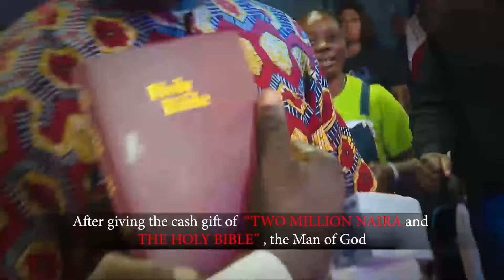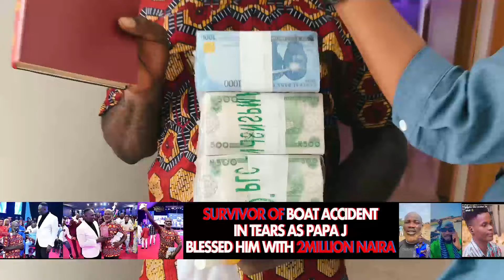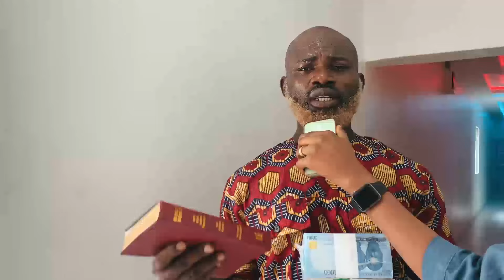HOW GOD USED PAPA J TO BLESS MR THANKGOD || ONE OF THE SURVIVOR OF THE BOAT ACCIDENT.